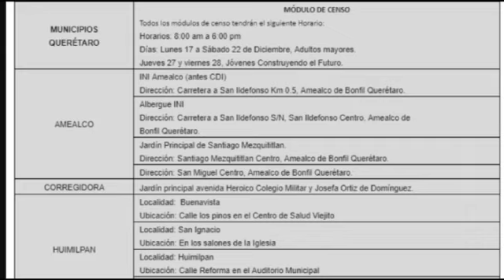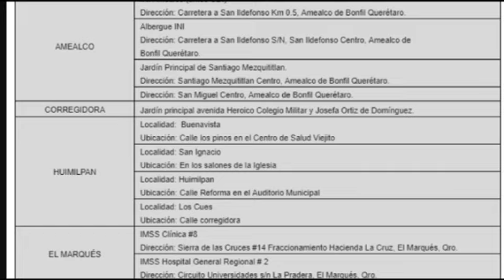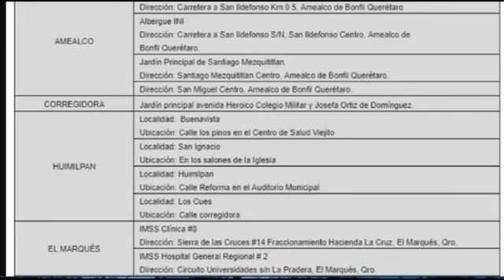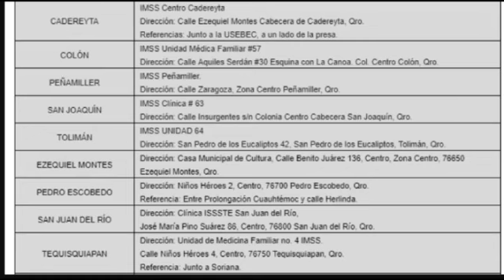Querétaro 24-7 Noticias (17 de Diciembre del 2018)